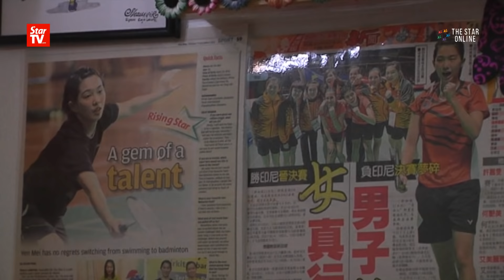Ho Yen Mei's Chinese New Year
National women's shuttler Ho Yen Mei celebrates Chinese New Year with her eyes set on the Badminton Asia Mixed Team Championships in Ho Chi Minh City from Feb 14 until 19.